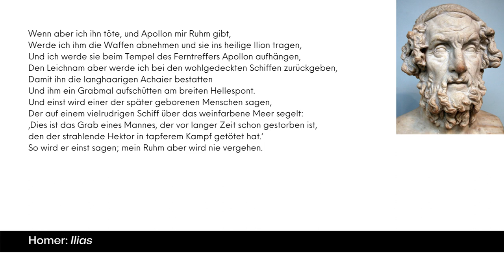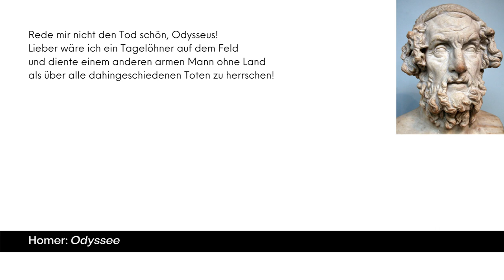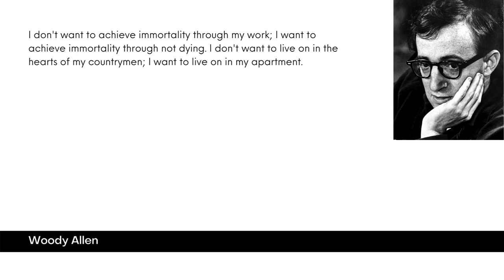Unsterblichkeit und ewiges Leben 1: Konzepte von Unsterblichkeit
Verschiedene Vorstellungen von Unsterblichkeit und wie man sie systematisch klassifizieren kann